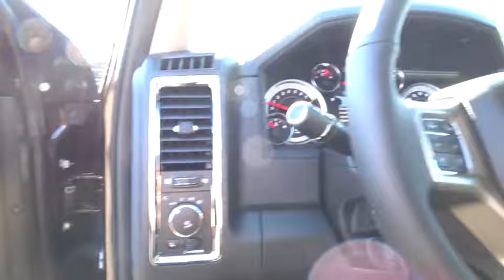2017 RAM 1500 Santa Rosa, Petaluma, Marin, San Francisco, North Bay, CA HS593389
2017 RAM 1500

2727 Dowd Dr.

Heated/Cooled Leather Seats, Nav System, Back-Up Camera, 4x4, Chrome Wheels, iPod/MP3 Input, PROTECTION GROUP, CONVENIENCE GROUP, Onboard Communications System, Hitch. Laramie trim, Luxury Brown Pearl Coat exterior READ MORE!br /br /KEY FEATURES INCLUDEbr /Leather Seats, 4x4, Heated Driver Seat, Cooled Driver Seat, Back-Up Camera, iPod/MP3 Input, Onboard Communications System, Trailer Hitch, Chrome Wheels, Dual Zone A/C, Heated Seats, Heated Leather Seats, Heated/Cooled Seats MP3 Player, Privacy Glass, Child Safety Locks, Steering Wheel Controls, Electronic Stability Control. br /br /OPTION PACKAGESbr /RAMBOX CARGO MANAGEMENT SYSTEM LED Bed Lighting, Bed Cargo Divider/Extender, 4 Adjustable Cargo Tie-Down Hooks, ENGINE: 5.7L V8 HEMI MDS VVT Electronically Controlled Throttle, Hemi Badge, Dual Rear Exhaust w/Bright Tips, Next Generation Engine Controller, Heavy Duty Engine Cooling, Heavy Duty Transmission Oil Cooler, Engine Oil Heat Exchanger, RADIO: UCONNECT 8.4 NAV SIRIUSXM Travel Link, 1 Year Sirius Travel Link Service, 5-Year SIRIUSXM Travel Link Service, 5-Year SIRIUSXM Traffic Service, 1 Yr, Trial (Registration Required), HD Radio, GPS Navigation, Uconnect Access 1 Year Trial, SIRIUSXM Traffic, 1 Year Sirius Real Time Traffic Service, CONVENIENCE GROUP Auto High Beam Headlamp Control, Rain Sensitive Windshield Wipers, Remote Proximity Keyless Entry, KEYLESS-GO, TRANSMISSION: 8-SPEED AUTOMATIC (8HP70) 17 Aluminum Spare Wheel, PARKSENSE FRONT/REAR PARK ASSIST SYSTEM, ANTI-SPIN DIFFERENTIAL REAR AXLE, TRAILER TOW MIRRORS & BRAKE GROUP Trailer Brake Control, Power Chrome Trailer Tow Mirrors, Trailer Tow Mirrors, REMOTE START SYSTEM, PROTECTION GROUP Transfer Case Skid Plate Shield, Front Suspension Skid Plate, Tow Hooks br /br /Plus government fees and taxes, any finance charges, $80 dealer document processing charge, any electronic filing charge and any emission testing charge. (Eff 7/1/12). Price contains all applicable dealer incentives and non-limited factory rebates.br /